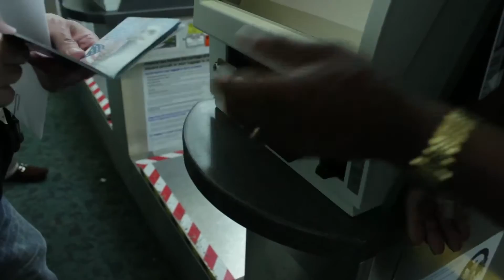Florida to Dublin Vlog